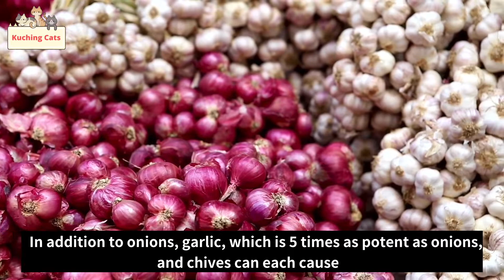Top 10 Dangerous Foods for Cats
0:05  1) Onions, Garlic and Chives
0:20  2) Beer, liquor, wine, alcohol and foods containing alcohol
0:43  3) Milk and Dairy Products
0:58  4) Raw meat
1:14  5) Grapes
1:25  6) Raisins
1:43  7) Raw egg
2:00  8) Raw fish
2:14  9) Salt in excess of 41 mg
2:27  10) Nuts